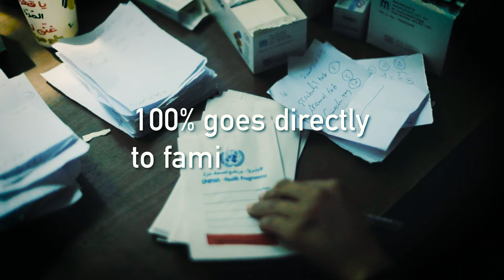Gaza is burning at the world’s watch – You can help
This is Gaza at the world’s watch. Survival is a daily struggle as families are displaced again and again, all the while being hungry and dehydrated.